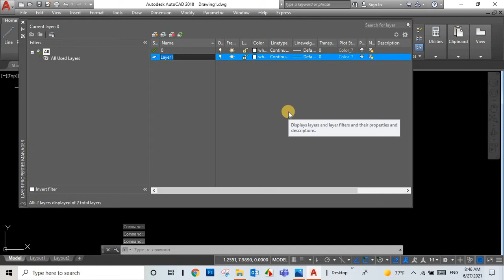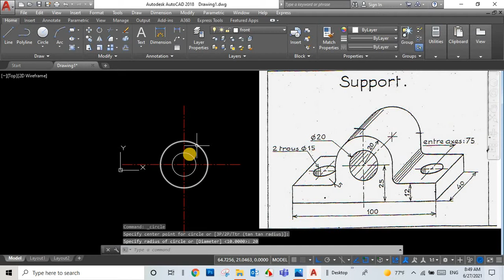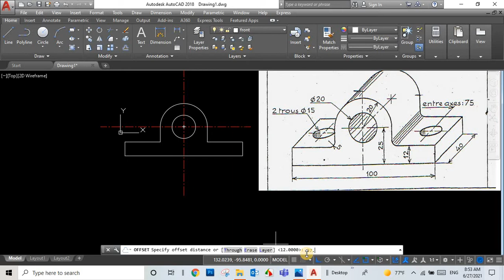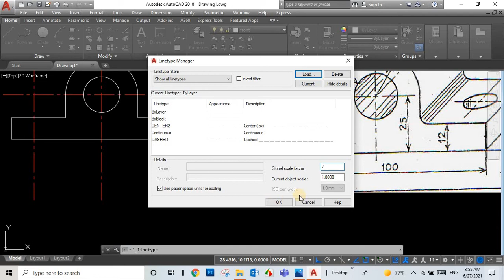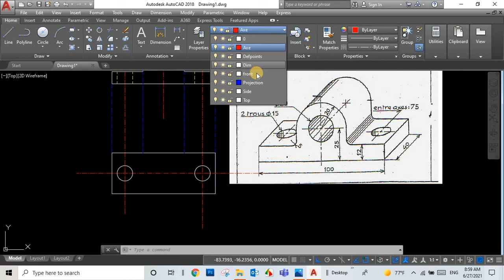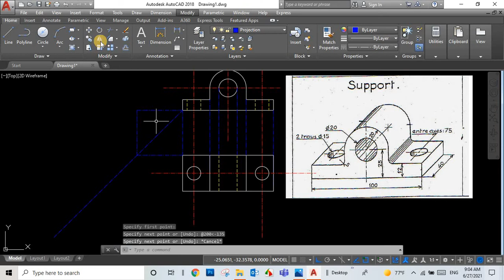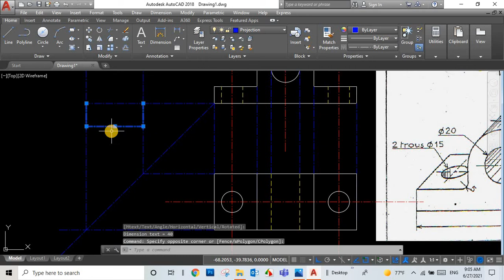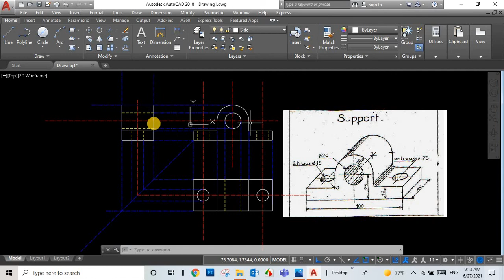The three projections: front View, Side View, Top View رسم المساقط الثلاثة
Drawing the three projections from a perspective
رسم المساقط الثلاثة من منظور
الوجه العلوي أو المسقط الأفقي PLAN
- الوجه الأيمن ( أو الأيسر ) المسقط الرأسي ELEV
- الوجه الأيسر ( أو الأيمن ) المسقط الجانبي S V
ودائما يكون اتجاه النظر للمسقط الأفقي في اتجاه رأسي من أعلى إلى أسفل بينما يختلف اتجاه النظر لكل من المسقط الرأسي والمسقط الجانبي ، حيث أن المسقط الرأسي يتميز بأنه ذو الطول الأكبر وكذلك ذو الشكل الأوضح
فإذا كانت الجهة اليمنى من المنظور ذات طول أكبر من الجهة اليسرى فأن المسقط الرأسي سيرسم على اليسار والجانبي على اليمين ، أما إذا كانت الجهة اليسرى من المنظور ذات طول أكبر من الجهة اليمنى فأن المسقط الرأسي سيرسم على اليمين والجانبي على اليسار ، ودائما يتم رسم المسقط الأفقي أسفل المسقط الرأسي